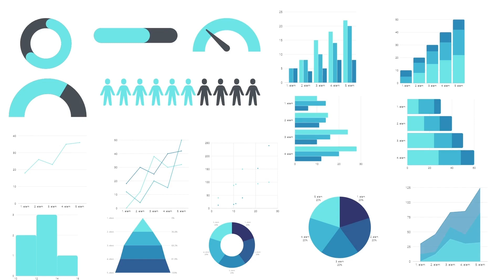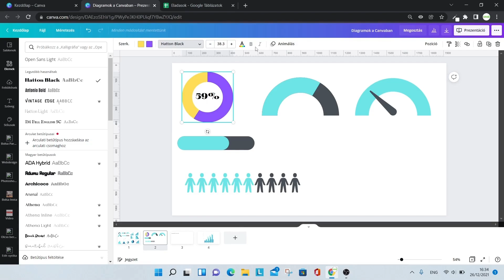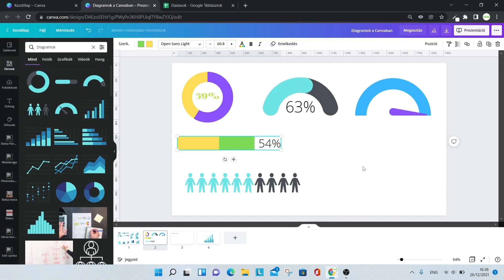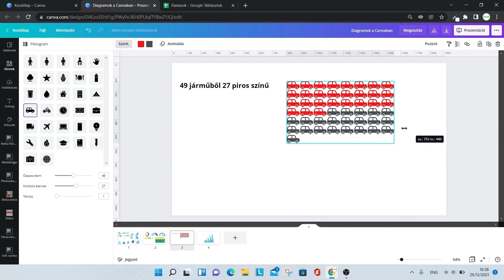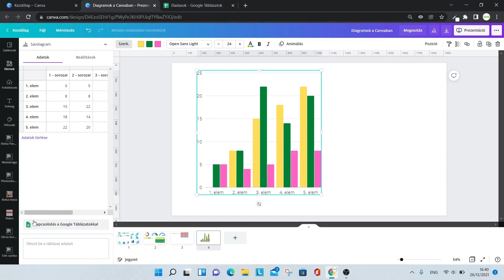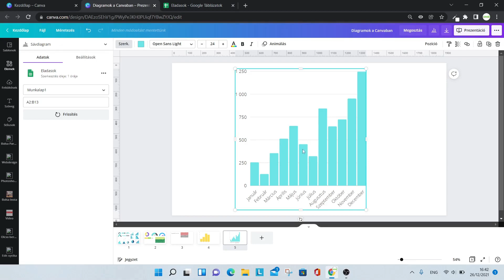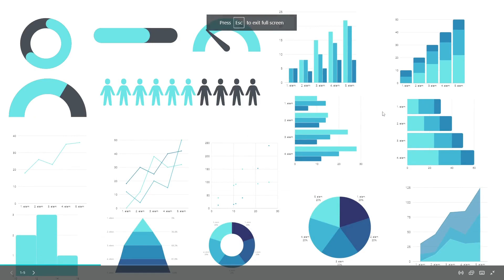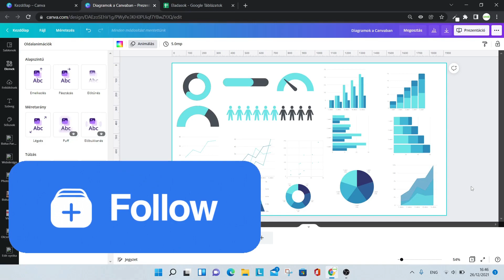Diagramok a Canvaban.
Ebben az epizódban bemutatom nektek a Canvaban található infografikákat ésdiagramokat.
A különböző típusú diagramok használatát és hogyan tudunk adatokat másolni táblázatokból a diagramokba és hogyan tudjuk összekötni a diagramokat Google táblázatokkal és így az élő táblázatokból folyamatosan és azonnal tudjuk frissíteni, pontosítani a beszámolókhoz, prezentációkhoz használt diagramokat.